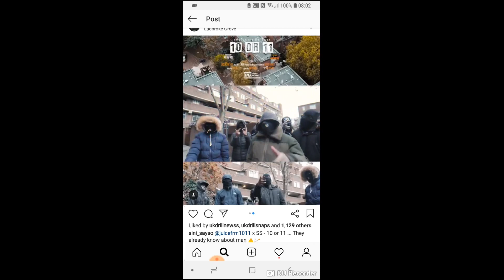Sini Sayso (1011) X Juice (1011) New Tune Preview 10 or 11